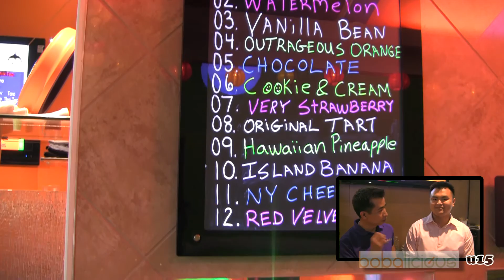GRAND OPENING - BOBALICIOUS Frozen Yogurt + Boba Drinks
Congrats to my brother inlaw with another of their new businesses..  with their hard work building n designing this restaurant from the ground up.